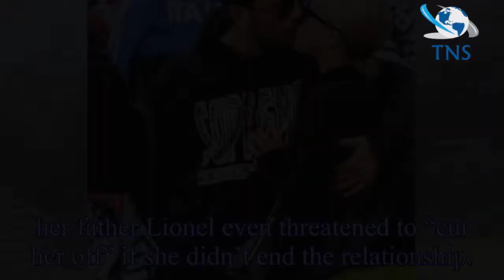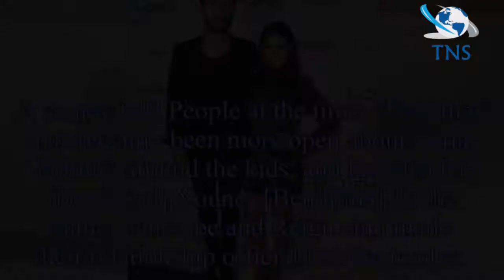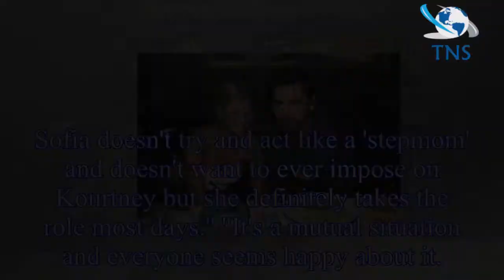Sofia Richie, 19, SPLITS with Scott Disick, 35, amid ‘cheat’ rumours – as dad Lionel Richie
Sofia Richie, 19, SPLITS with Scott Disick, 35, amid ‘cheat’ rumours – as dad Lionel Richie threatened to ‘write her out of his will’
Sofia Richie, who is 19, sparked a romance with Kourtney Kardashian’s ex-boyfriend Scott Disick last year, with the loved-up duo making things official with a selection of loved-up social media snaps.